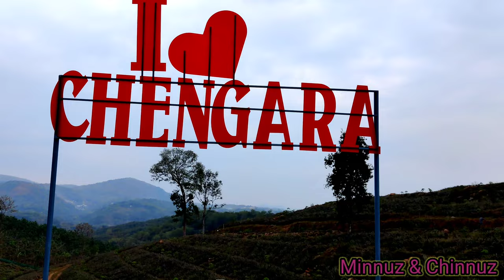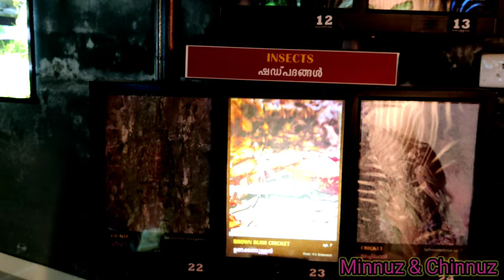Konni Elephant Camp | Konni Eco Tourism | Elephant Museum|Elephant Training Centre| കോന്നി ആനകൂട്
Konni is a major town and a Taluk headquarters in Pathanamthitta district, Kerala. Konni is known for its elephant cages, forests, and rubber plantations. Konni is also known as "Anakoodinte Nadu. Konni Aanakkoodu is a well known training center for elephant's in Kerala. Its at a distance of 11 km from Pathanamthitta town. The museum set up at this place provides interesting facts about the elephant kingdom. There are about 10 elephants at the centre. An elephant museum has also been set up which is a storehouse of information on these mammoths. Visitors, especially children are quite amused by the playful behaviour of the baby elephants.  An interesting fact about the elephant training centre is that the elephant dung is recycled to make paper. There are outlets near and inside the Aanakoodu for selling forest products like honey, sandalwood, incense etc.